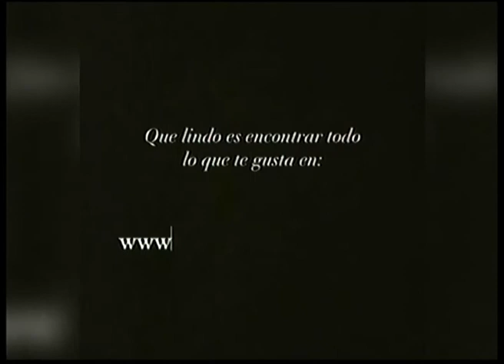Micro Casa Guillermina 21 05 21 Eco Tv